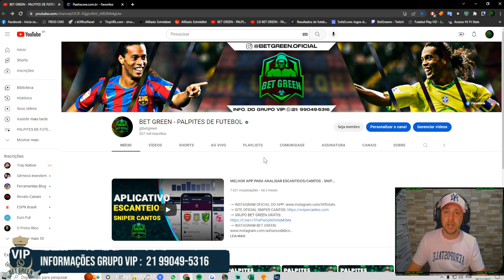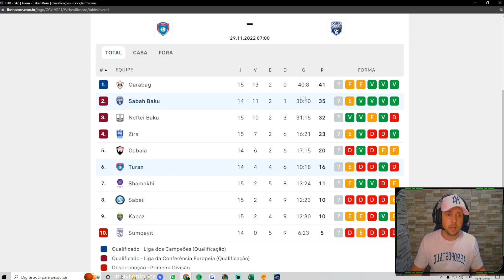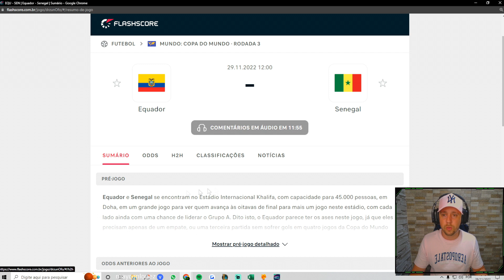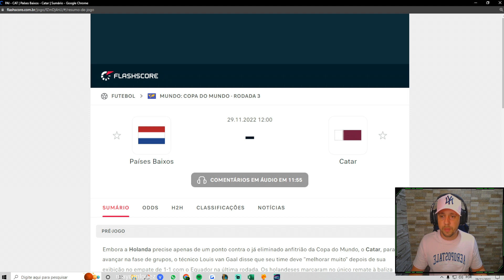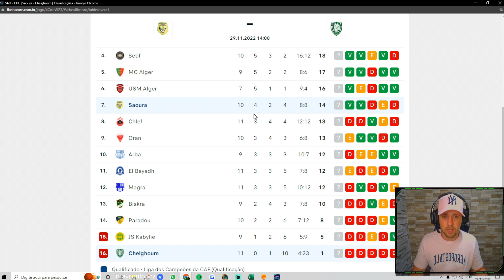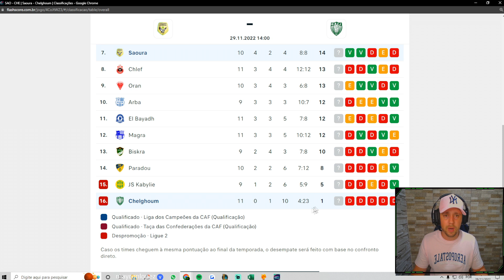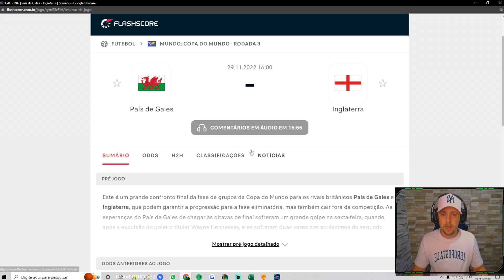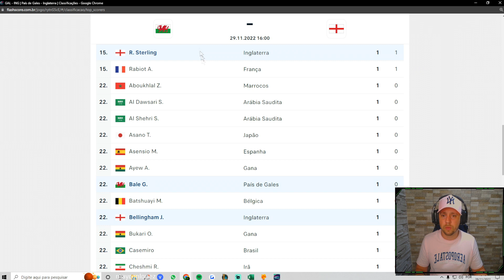PALPITES DE FUTEBOL PARA HOJE 29/11/2022 (TERÇA-FEIRA) PLACAR EXATO + BILHETES PRONTOS 🍀